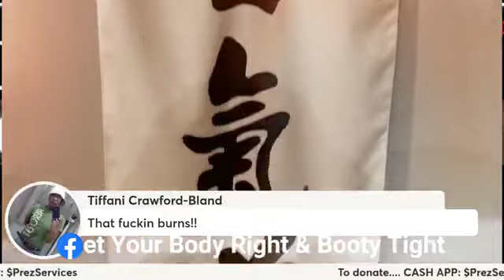Check out my online workouts!